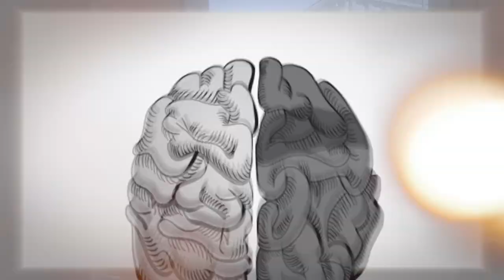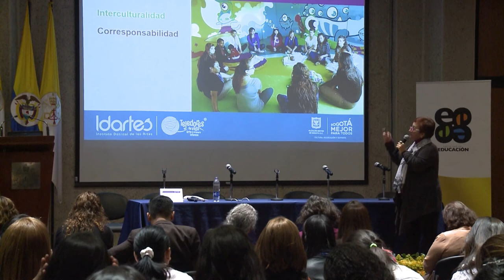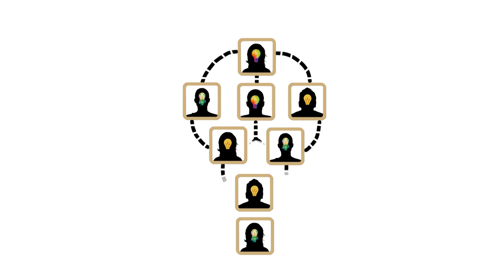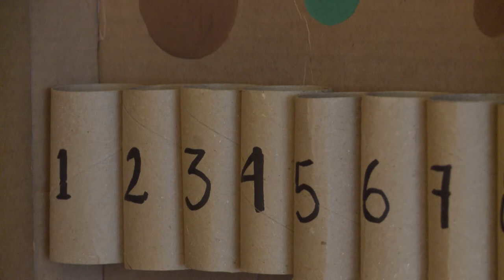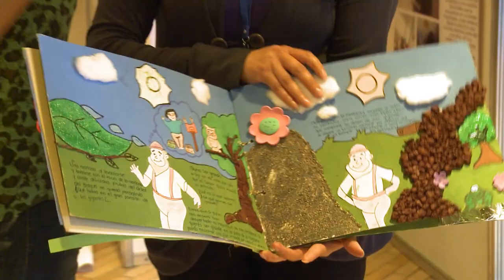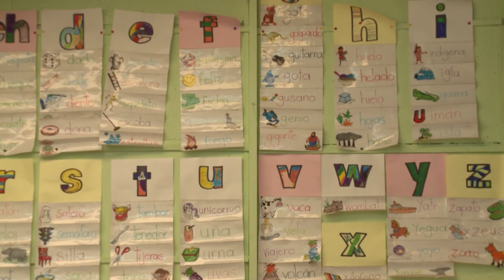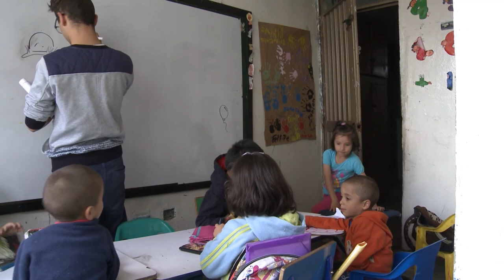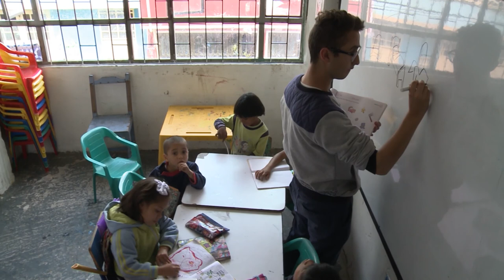Historias con Futuro - La creatividad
La creatividad yace en los contextos educativos y se alude a su importancia o la necesidad de despertarla. En este capítulo, veremos cómo ser creativo no es una condición exclusiva de unos pocos, por el contrario, se trata de construir unas condiciones que permitan el riesgo, tomar decisiones, fomentar el diálogo y el trabajo colectivo para crear una idea que se exprese como una posibilidad para ser y estar mejor en el mundo.